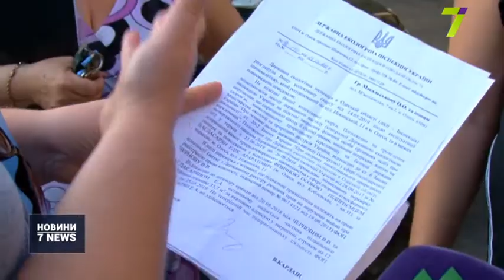Мешканці Ніжинської, 11, воюють із сусідом-комерсантом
Черговий конфлікт між мешканцями та комерсантами: на Ніжинській, 11, жителі скаржаться на бізнесмена, що обладнав шиномонтаж у підвалі їхнього старенького будинку.

Стверджують: через постійний гуркіт і шум під вікнами забули про домашній затишок. Ба більше, щозими, за словами місцевих, гараж опалюють старими покришками. Чорний дим суне прямо у квартири.

«Производится периодически покраска дисков. Я ругалась, выходила лично и говорила, что вся эта вонь у нас в окнах! Мы просто не дома находимся, мы не можем отдыхать, мы в цеху каком-то», — розповіла місцева мешканка Лілія.

У пошуках допомоги люди оббили пороги десятків різних інстанцій, проте ніхто їхньої проблеми досі не вирішив. Відповідають: документи в нормі, підприємець відзвітував про графік, у разі порушення тиші жителі мають викликати поліцію.

«Проблема очень серьезна в плане шума, от которого невозможно ни спать, ни отдыхать. Четыре раза у меня есть записанные обращения о вызове полиции. Не приехали ни разу, на четвертый раз мне позвонили из полиции и напихали: сказали, что шуметь имеют право до 10 часов. Какого фига ты звонишь в восемь-полдевятого вечера?» — обурюється місцева мешканка Ольга Алексєєва.